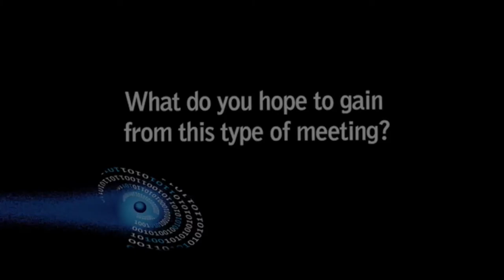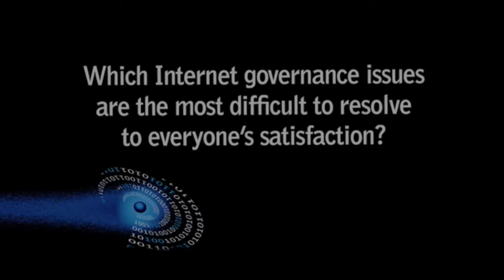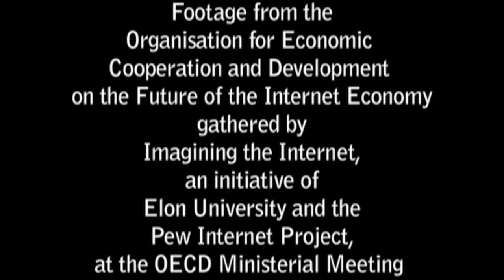OECD 'Future of the Internet' Interviews, 2008: Garth Graham